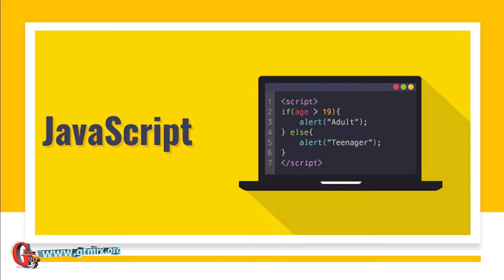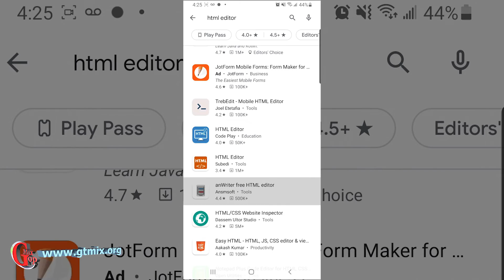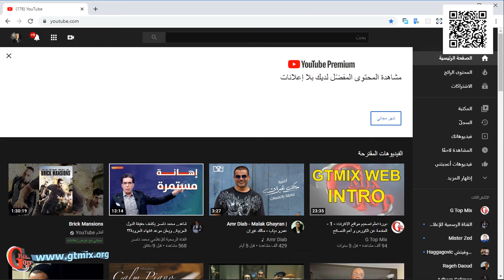الخطة و البرمجيات المطلوبة لبدأ البرمجة - 6- دورة برمجة الحاسب الالي للمبتدئين بطريقة سهلة و مختصرة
ستتعرف في هذا الفيديو على الخطة و البرمجيات المطلوبة لبدأ البرمجة

دورة برمجة الحاسب الألي للمبتدئين هى الخطوة الأولى للبدأ في تعلم أساسيات البرمجة, إذا كنت تشعر بحيرة حول من أين تبدأ و بأي لغة؟ فهذة الدورة مناسبة لك لأن ستتعلم أساسيات البرمجة بصفة عامة في وقت قصير و بأسلوب سهل و مختصر, وبعدها يمكنك البدأ في أي لغة تفضلها حيث ستساعدك هذة الدورة على تعلم أي لغة برمجة في وقت قياسي.
ستتعلم أساسيات برمجة الحاسب الألي من خلال لغة جافاسكربت javascript, لأنها متوفرة على متصفح الإنترنت, أي يمكنك التطبيق على اللاب توب أو الهاتف أو التابلت.
تشمل هذة الدورة النقاط التالية:
- التعرف على المكونات الحاسب الألي المادية hardware
- التعرف على البرمجيات software
- ما هى البرمجة ؟
- نظرة على لفات البرمجة
- الخوارزميات
- المتغيرات variable
- المصفوفات array
- الدالة  function
- جمل التحكم
- البرمجة الكائنية oop